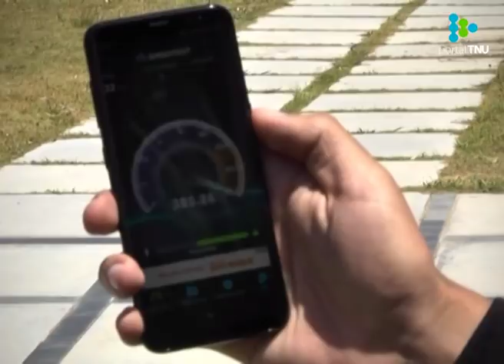Uruguay, primer país de América Latina en incorporar tecnología 4.5G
Permitirá a los usuarios de Antel una velocidad hasta cuatro veces mayor que la actual.